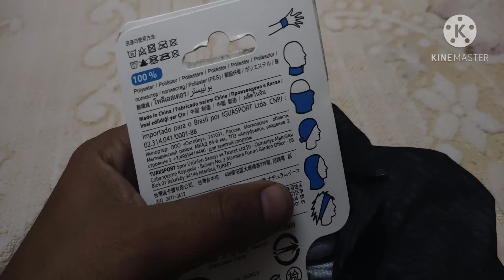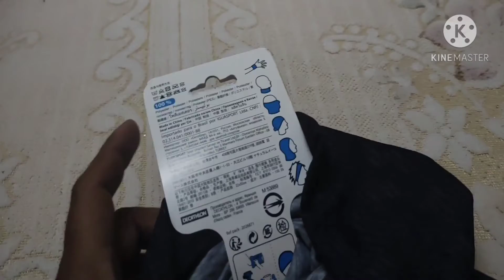Rodar Scarf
Best product to cover ur hair from dust , nose and mouth as ur requirement . Multi-functionol scarf.
Buy link
Hey! Checkout this product on Decathlon App